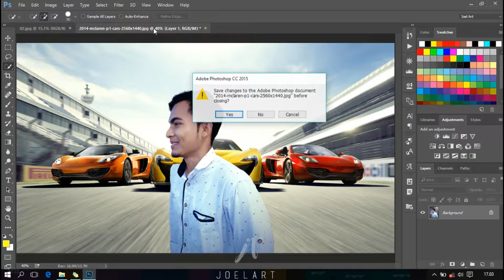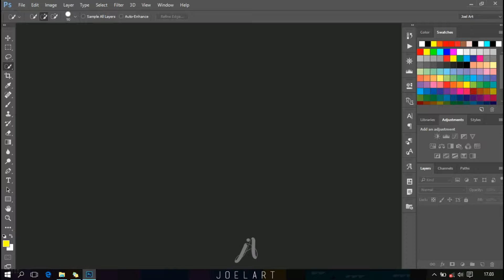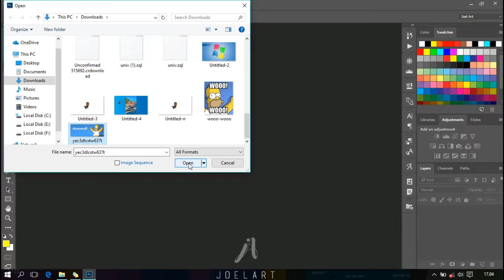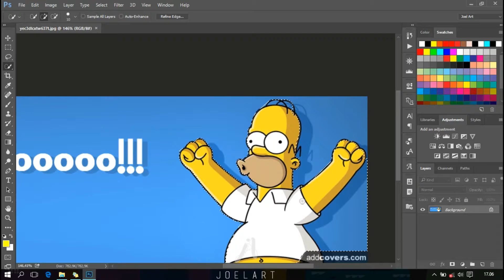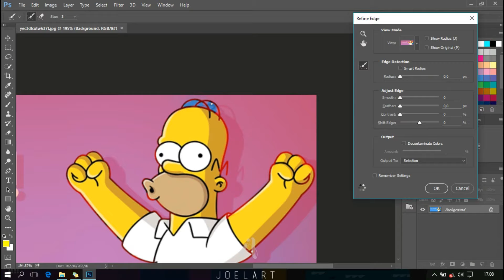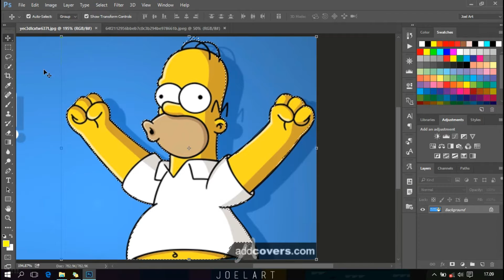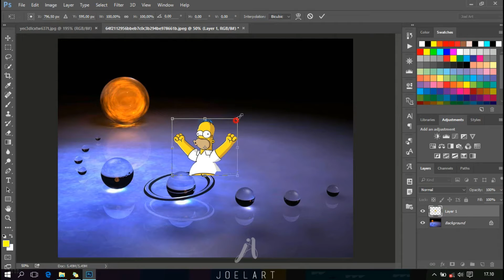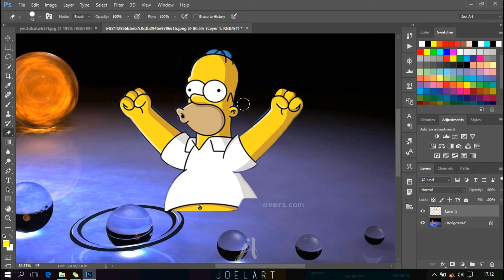Cara seleksi libih cepat dengan Adobe Photoshop CC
Cara potong atau seleksi libih cepat dengan ALAT CANGGIH dari PHOTOSHOP CC

untuk pemula